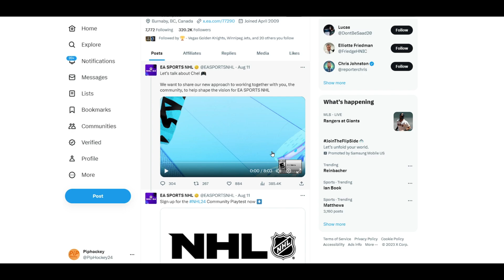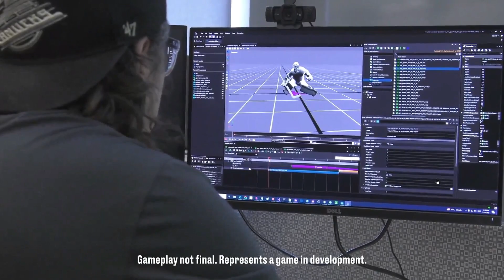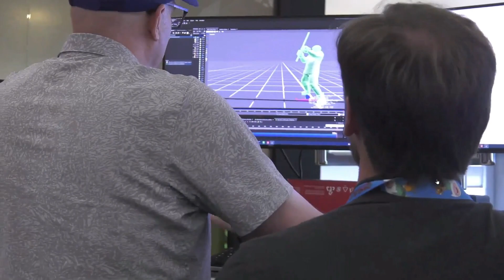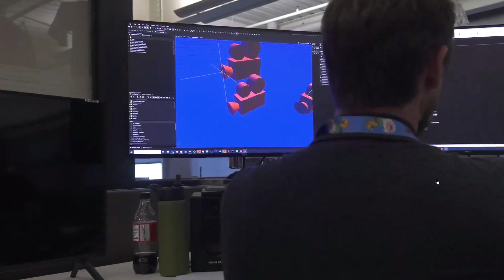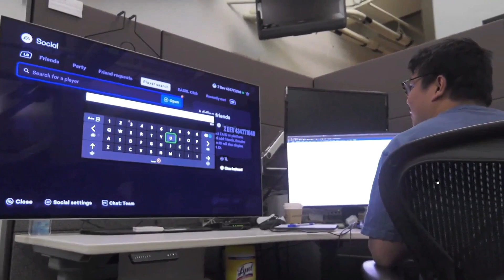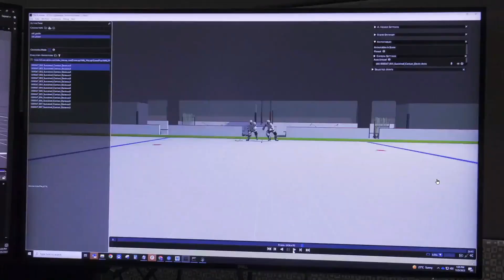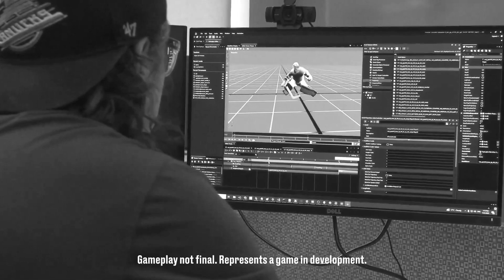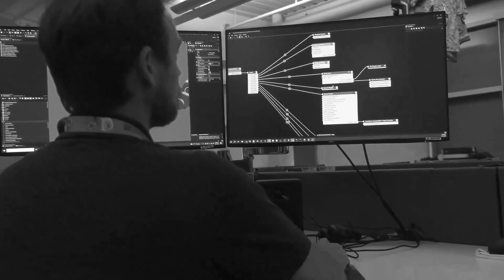NHL 24!!! NEWS!,Cross Platform News!! Connected Franchise!!!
NHL 24!Cross Platform News!! Connected Franchise!!! and i called it disappointment.